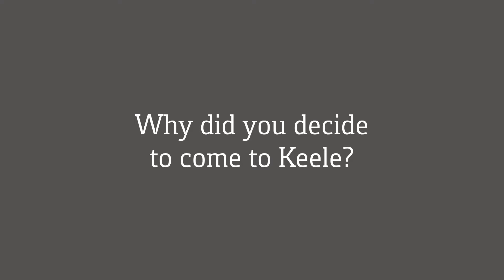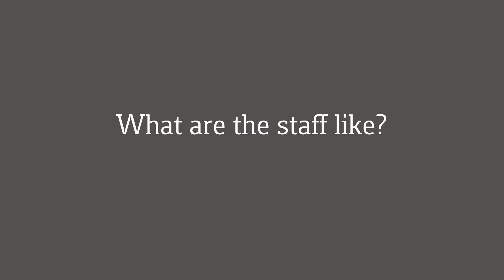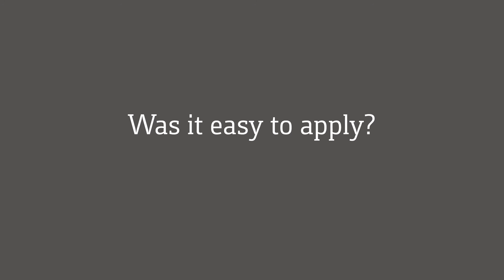Postgraduate Medicine | Biomedical Engineering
The Keele Biomedical Engineering masters course is accredited by the Institute for Physics and Engineering in Medicine, and covers core topics such as physiological measurement, signal processing, medical device design, and technology services management, as well as giving you a range of options including biomaterials, biomechanics and tissue engineering. We have a regular intake of international students from around the world, and offer support for study skills and English language development. In this video, a BME student from Nigeria talks about her experiences of studying at Keele.